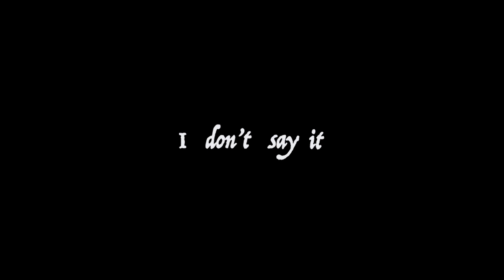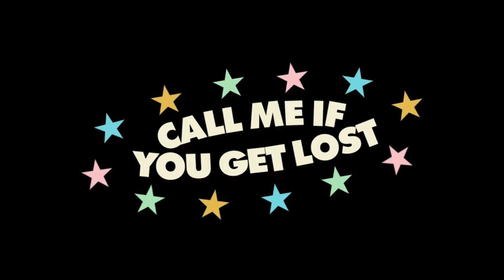MASSA - Tyler the Creator (unofficial music video)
My interpretation of what the music video would look like if Tyler the Creator did one for his MASSA song off of Call Me if You Get Lost. I do not claim to own the rights to this song, I'm just a big fan of the goat Tyler.
DP of photography - Luz and Francisco Ramirez
Opening jingle by Tyler the Creator and @NeoJay